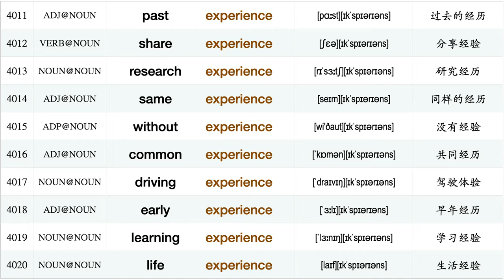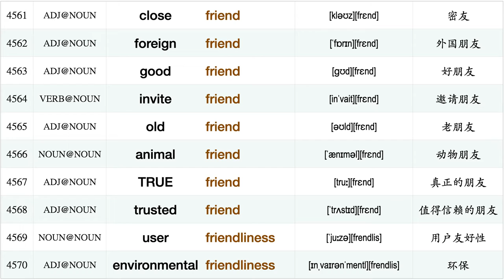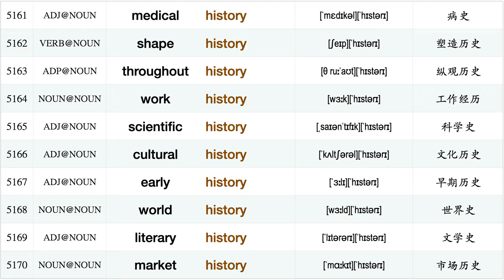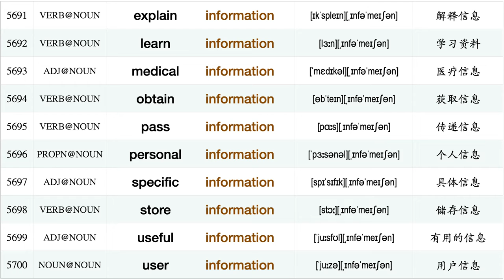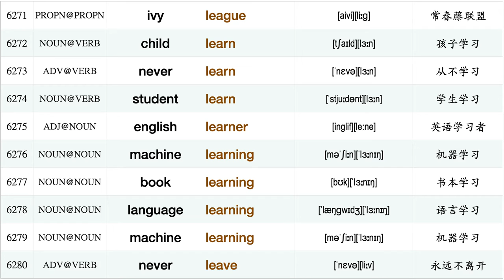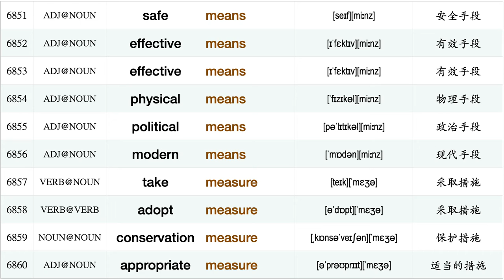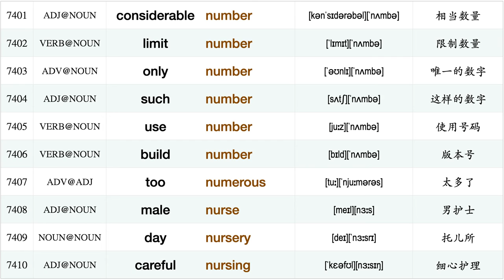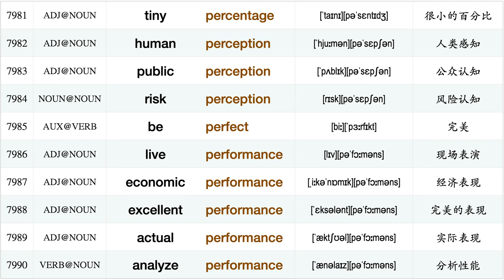1986-2021英语考研真题:短语搭配【尾词排序2/3】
本系列视频的短语搭配，来自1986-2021英语考研真题的全面统计归纳。